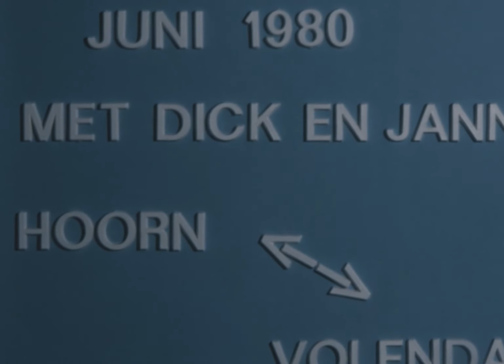1980 13 men and a dog on board of the 'Ring of Fire' Hoorn to Volendam and back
1980 13 men and a dog on board of the 'Ring of Fire' Hoorn to Volendam and back